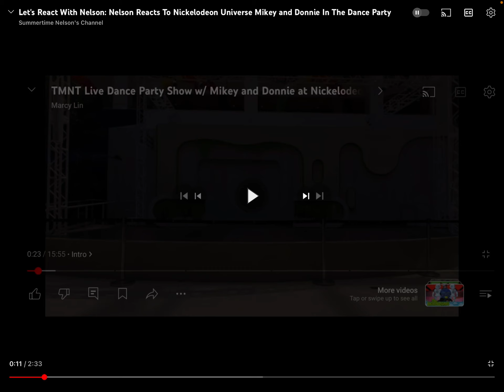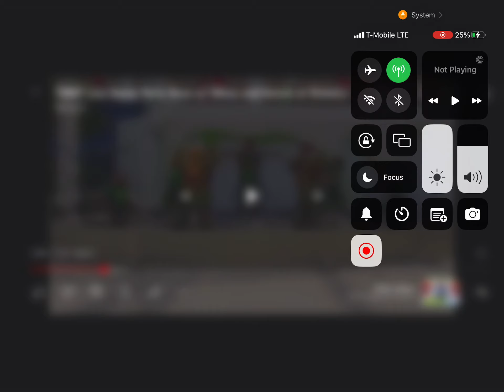Andy Helps Nelson React to Mikey and Donnie In the Dance Party At Nickelodeon Universe